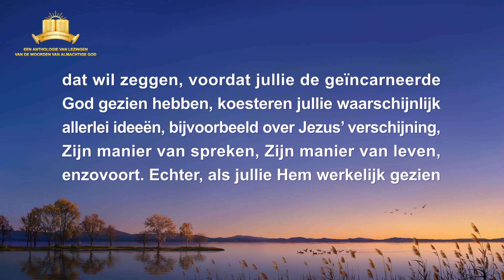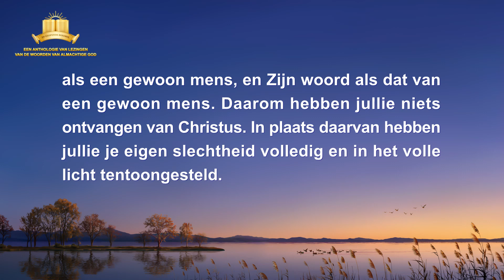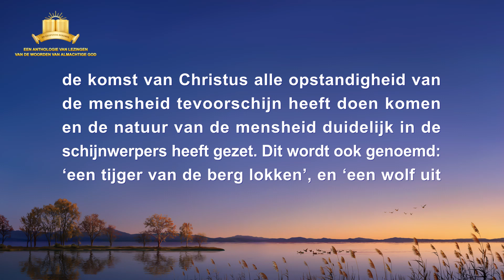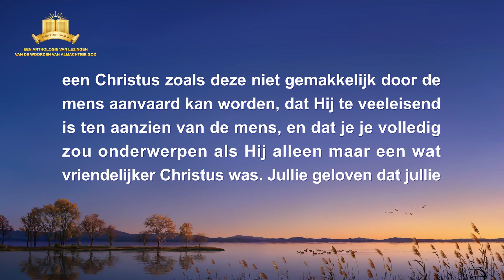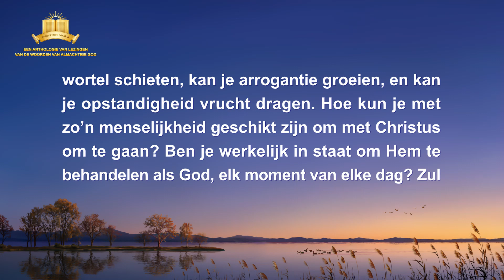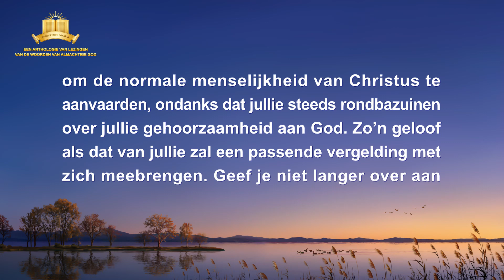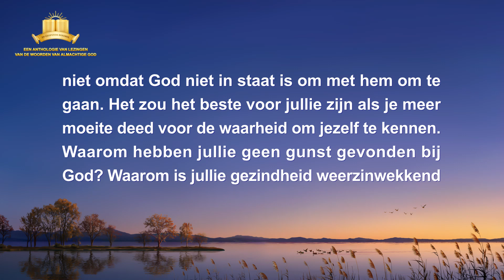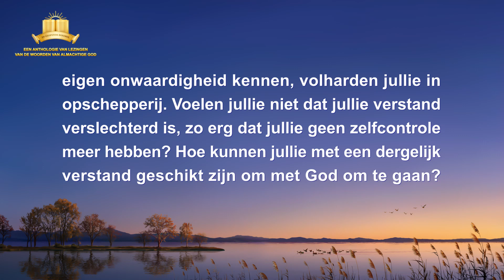Gods woorden ‘Degenen die onverenigbaar zijn met Christus zijn beslist tegenstanders van God’